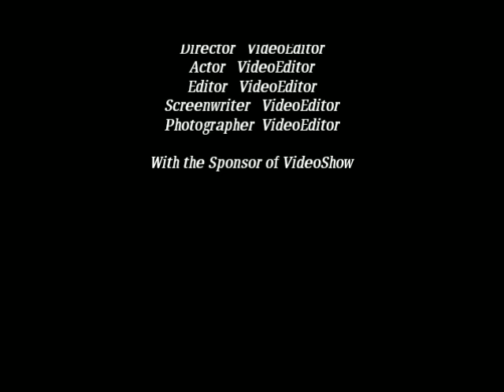MITESARE II..LOUIS PAPE.